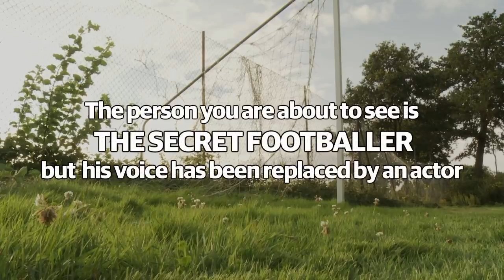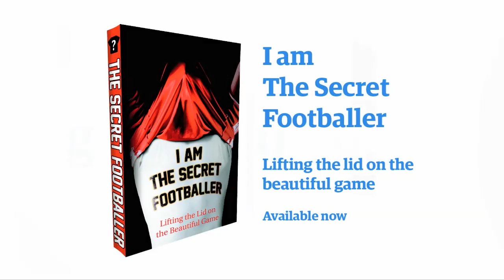I am the Secret Footballer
For the very first time, The Secret Footballer has been captured on camera. His identity has got a nation of football fans guessing. Hear his answers to those burning questions about life in professional football - about money, managers, WAGs, warts and all. But will he answer the most pressing question of all: Who is The Secret Footballer?